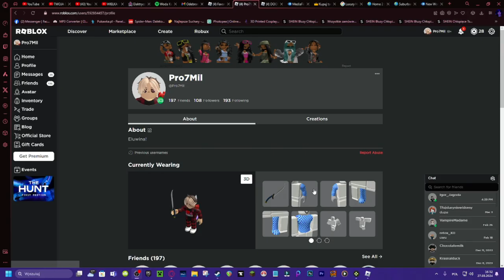ŚCINANIE DREWNA | ROBLOX (Lumber Simulator 2)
MOJE SOCIALE!